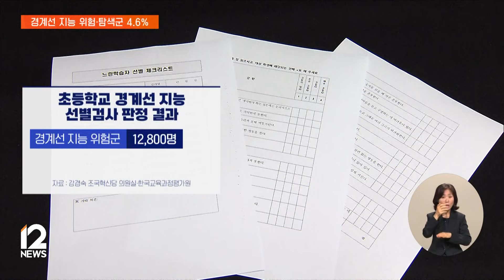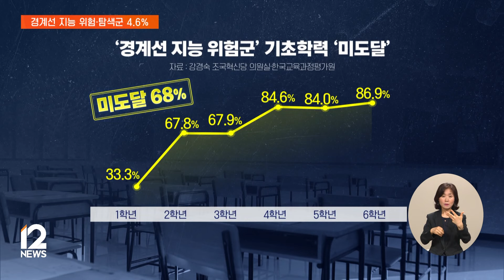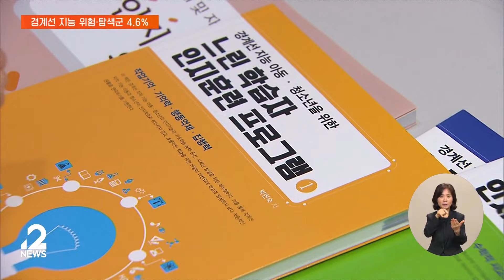[단독] '반에서 한 명' 경계선 지능 위험…정부 최초 실태조사 / EBS뉴스 2024. 06. 26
지적장애는 아니지만, 새로운 걸 배우거나 사회에 적응하는 데 어려움을 겪는 사람들을 경계선 지능, 혹은 느린 학습자라고 합니다.

또래보다 발달이 뒤처지기 쉬워서 제때 개입해 지원하는 게 절실하지만, 그동안 정확한 규모조차 파악되지 않았는데요.

정부가 처음으로 전국 초등학교를 대상으로 실태조사를 벌였습니다.

그 결과를 진태희 기자가 단독으로 입수했습니다.

[리포트]

전국 초등학교 담임교사가, 지난해 자신이 맡은 학생 중 경계선 지능으로 예상한 학생은 모두 2만 1천여 명에 이릅니다.

이들을 실제 경계선 지능 선별 검사지로 분류해 보니, 실제 1만 2천여 명은 정밀한 지능검사를 받아야 하는 '경계선 지능 위험군'으로 나타났습니다.

교사의 지속적인 관찰이 필요한 '경계선 지능 탐색군'은 3천6백여 명이었습니다.

조사 대상 학생 35만여 명 가운데 경계선 지능으로 보이는 학생이 4.6%, 반에서 1명꼴이란 얘깁니다.

학년별로 보면, 초등학교 1학년의 경계선 지능 위험군의 비율이 4.2%로 가장 높았고, 초등학교 6학년이 2.9%로 가장 낮았습니다.

경계선 지능 위험군 중 기초학력에 도달하지 못한 학생은 68%로 나타났습니다.

학년이 올라갈수록 비율이 높아져, 초등학교 1학년에서 33.3%였던 비율은, 6학년에서 86.9%로 치솟았습니다.

학습 결손이 해마다 누적된 결과로 풀이됩니다.

인터뷰: 송연숙 이사장 / 느린학습자시민회
"느린 학습자가 무조건 학습 부진아는 아니거든요. 기초학력이 도달된 친구들도 상당히 많이 있다고 보시면 될 것 같아요."

이번 실태조사는 특히 전국 초등학교 학급의 약 60%가 참여한 정부 최초의 실태조사라는 점에서 의미가 있습니다.

그동안 경계선 지능인 규모는 전체 인구의 13.6% 정도일 거란 이론상 추정에만 기대왔습니다.

인터뷰: 교육부 관계자
"일체화된 지능검사가 이루어지지 않기 때문에 여러 가지 조심스러운 측면도 있어서 가까이서 관찰해 본 초등학교 선생님들께서 이렇게 체크한 부분이라…."

다만, 현장 전문가들은 정확한 지능검사가 아니라 교사의 관찰에 의존한 결과이기 때문에, 경계선 지능 학생 수는 이보다 훨씬 많을 수 있다고 지적합니다.

인터뷰: 김중훈 회장 / 좋은교사운동 배움찬찬이연구회
"(초등학생은) 교육과정 난이도가 낮아서 선생님들이 아이가 어려운지 발견하지 못할 가능성은 굉장히 높습니다. 실제로 지능검사하면 경도 지적장애가 나오지만 행동 관찰을 통해서 경도 지적장애인지 모르는 경우도 꽤 많아요."

교육부는 중학교까지 실태조사 대상을 확대하기 위해 선별 검사지를 개발 중인 한편, 경계선 지능 학생을 위한 맞춤형 지원방안을 조만간 발표할 계획이라고 밝혔습니다.